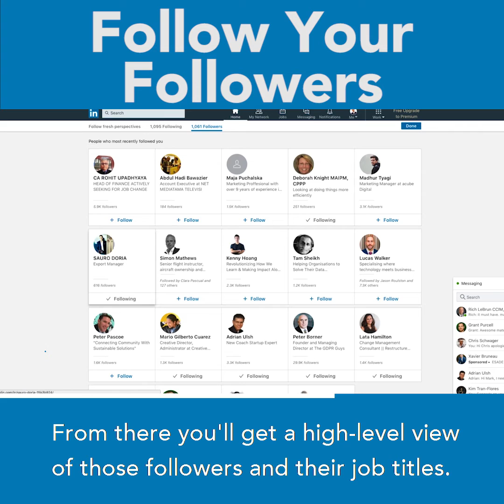Follow your Followers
Interesting content can make or break your presence on LinkedIn.

But people who want and deserve success on the platform are often getting tripped up because they can’t create engaging content.

If your business is falling short of its potential on LinkedIn, I’d like to take you through a few things you can post that should get you the engagement you deserve.

Discover the types of content you’re missing in this video.

How successful is your content on LinkedIn?